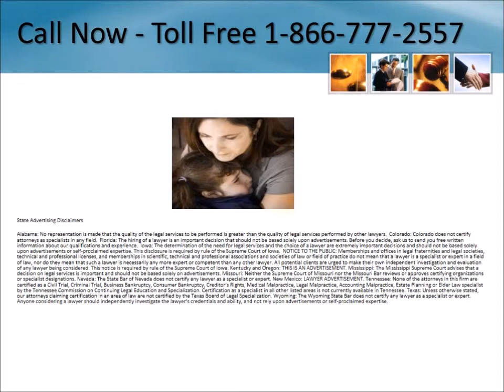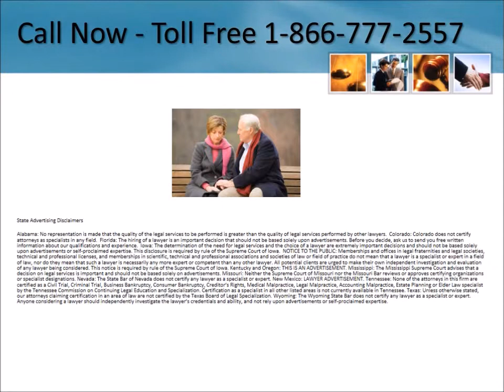Talcum Powder Cancer Lawyer Baltimore Maryland 1-866-777-2557 Ovarian Cancer Lawsuit Maryland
Talcum Powder Cancer Lawyer Baltimore Maryland 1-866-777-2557 Ovarian Cancer Lawyer Maryland Baby Powder Lawyers Settlements Lawsuit Lawyers Free Consultation No Legal Fees Unless You Receive Compensation - We are investigating cases involving ovarian cancer after using talcum powder.  Talcum Powder Lawyer

Serving entire State including:

Colora
Sunderland
Annapolis
Woodsboro
Fallston
Beltsville
Clinton
New Windsor
Millington
Curtis Bay
Drayden
Bel Air
Gaithersburg
West Friendship
Millersville
Corriganville
Glyndon
Snow Hill
Solomons
Hurlock
Denton
Lutherville Timonium
College Park
Newark
Burkittsville
Henderson
Rising Sun
Abell
Cascade
Lonaconing
Bivalve
Simpsonville
Perry Point
Westernport
Friendship
Worton
Butler
Glen Echo
Nottingham
Cheltenham
Long Green
Sabillasville
Fort George G Meade
McHenry
Myersville
Indian Head
Monrovia
Boonsboro
Annapolis Junction
Grasonville
Accident
Davidsonville
Frederick
Saint Michaels
Charlotte Hall
Middletown
Pittsville
Jarrettsville
Cambridge
Walkersville
Tall Timbers
Sparks Glencoe
Wye Mills
Braddock Heights
Halethorpe
Washington Grove
Saint Inigoes
Benedict
Taneytown
Damascus
Easton
Frostburg
Dameron
Crisfield
Columbia
Catonsville
Church Hill
Woolford
Port Deposit
Bloomington
Suitland
Harmans
Morganza
Harwood
Saint Marys City
Saint James
North East
Piney Point
Westminster
Upperco
Faulkner
Tylerton
Brooklyn
Big Pool
Grantsville
Delmar
Windsor Mill
Hanover
Marion Station
Kennedyville
Galesville
Saint Leonard
Eckhart Mines
Fairplay
Forest Hill
Barnesville
Templeville
Waldorf
Sandy Spring
Hyattsville
Churchville
Buckeystown
Cecilton
Hughesville
Rehobeth
Fort Howard
Chesapeake City
West River
Parkville
Gapland
Keymar
Benson
Sharpsburg
Queenstown
Highland
Unionville
Leonardtown
Accokeek
Earleville
Hebron
Abingdon
Broomes Island
Dundalk
Takoma Park
Betterton
Price
Oldtown
Fishing Creek
Garrison
Suburb Maryland Fac
Chevy Chase
Shady Side
Dickerson
Brunswick
Stevensville
Whiteford
Mardela Springs
Clarksville
Crocheron
Fork
Cordova
Still Pond
Cooksville
Temple Hills
Rosedale
Federalsburg
Fairmount
Olney
Laurel
Cabin John
Massey
Stevenson
Nanjemoy
Salisbury
Churchton
Royal Oak
Mayo
Deal Island
Callaway
Madison
Sudlersville
Huntingtown
Little Orleans
Hollywood
Port Republic
Capitol Heights
Park Hall
Claiborne
Hampstead
Arnold
Montgomery Village
Sykesville
Upper Falls
Tilghman
Ijamsville
Funkstown
Woodstock
Lisbon
Hagerstown
Coltons Point
Finksburg
Riva
Oxford
Georgetown
Brooklandville
Linkwood
Chesapeake Beach
Toddville
Flintstone
Barstow
Henryton
Upper Marlboro